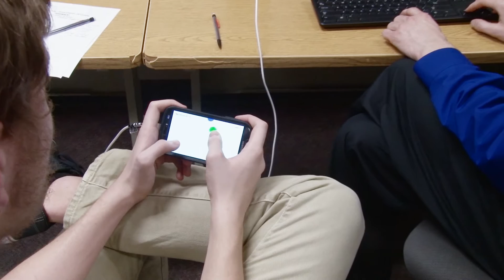Game Design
Program director Ted Castronova describes The Media School's bachelor of science degree in game design.